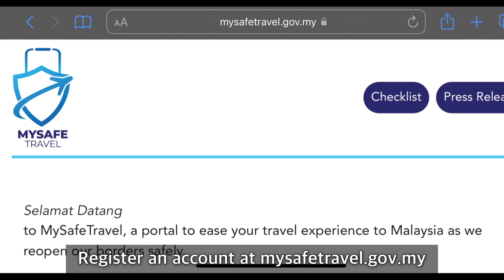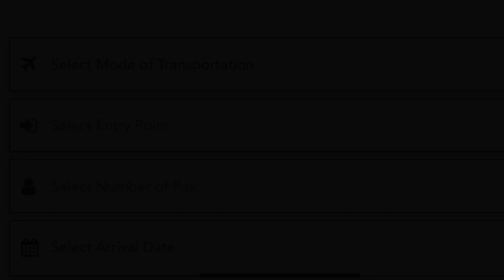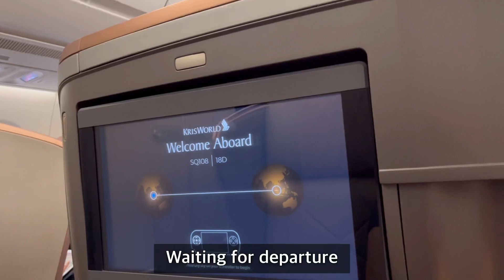My VTL Travel Experience with Singapore Airlines SQ108 to Kuala Lumpur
Raffles Medical Pre Departure PCR Test